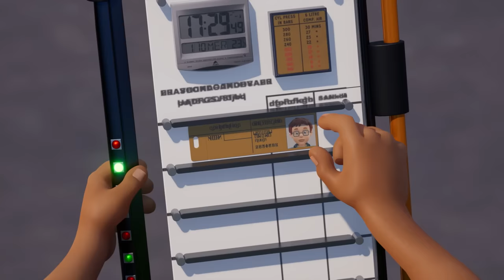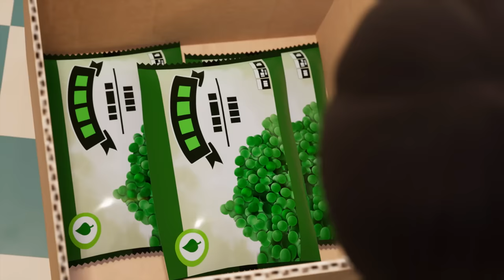Can Fireman Sam Save The Day? 🔥| Fireman Sam Full Episodes! | 1 Hour Compilation | Kids Movie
Can Fireman Sam Save The Day?

SEASON 14 🔥